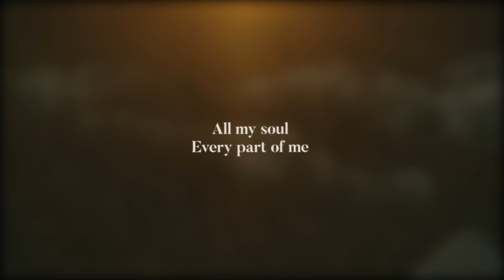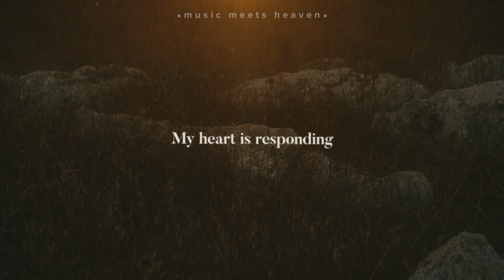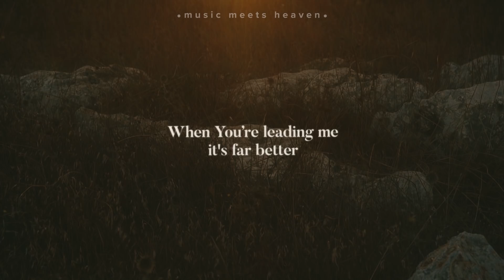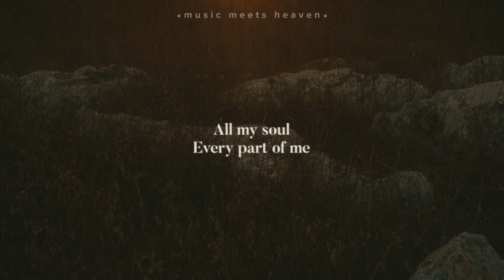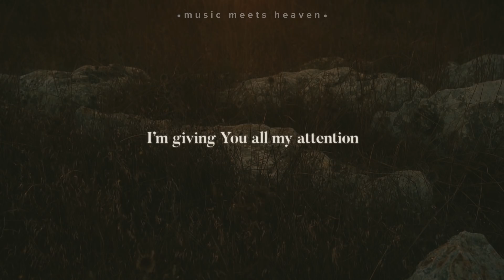Nathan Taylor - No Holding Back (Lyrics) (ft. Zoë Fowler)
Picture Credit: music meets heaven. West Bank

Key: Bb

Chorus:
No holding back
I give you everything
All my soul
Every part of me
Take control
When You’re leading me
It’s far better

V1
Where shame has been living
Where fear has been hiding
I hear you speaking
It’s time to mountains
The wars Ive been fighting
The guilt I’ve been holding
It’s time to lay it down

V2
My heart is responding
To what you have spoken
I give up what’s behind me
To dwell within your love

Bridge:
I’m giving You all my attention
Every breath for You
You can choose to leave the mountains
But all I want is You
Let this be my one intention
Drawing near to You
You can choose to lift my burdens
Still all I want is You